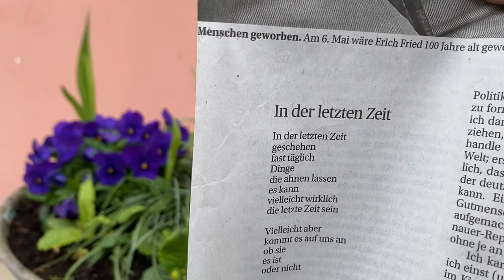sorglos dahinleben -oder von Sorgen befreit sein?!!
Gedanken zur Losung vom 6. Mai und Erich Fried’s 100. Geburtstag